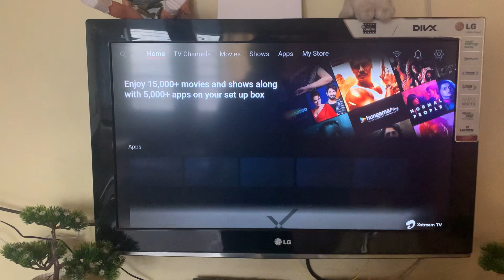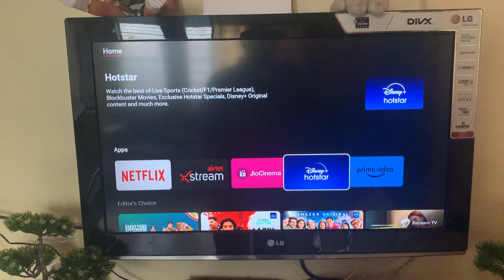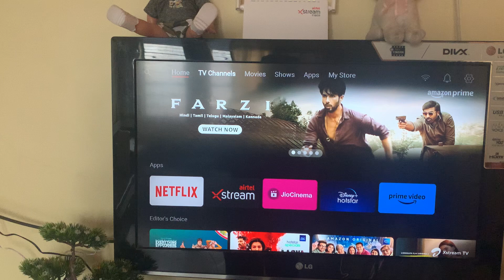Convert LCD TV OR LED TV INTO ANDROID TV in just 800 per month#android